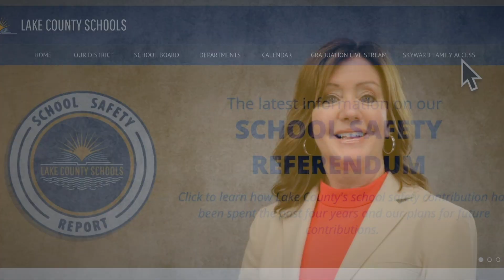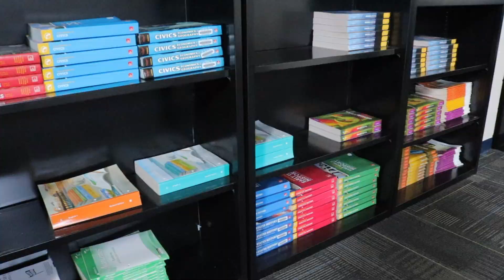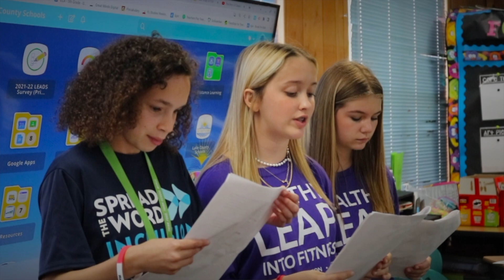Super Sunday Episode 41: Top Five Things!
These are the Top Five things to keep in mind as our new school year begins!